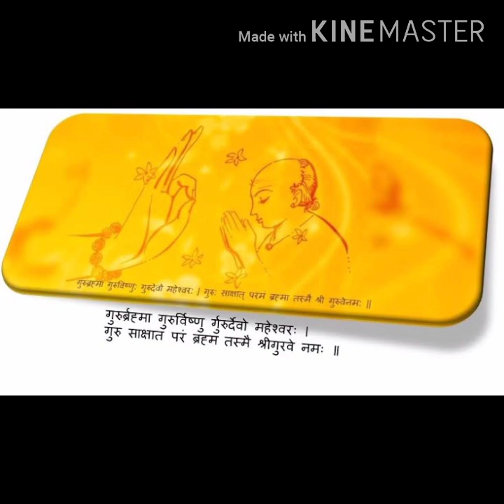Mananiya, S.SethuMadhavan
Senior RSS Pracharak, Akhil Bharateeya Karyakari Sadsya